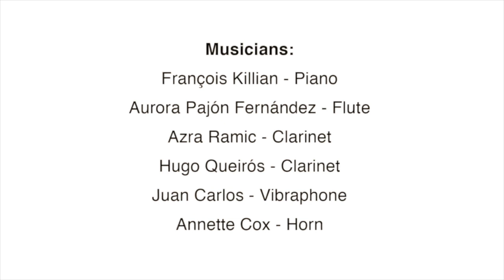Rob Keeley: 'Circus Games', for solo trombone and chamber ensemble.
Rob Keeley's 'Circus Games'. Written for Matthew Gee and recorded on the album 'Matthew Gee's Amazing Sliding Circus'.